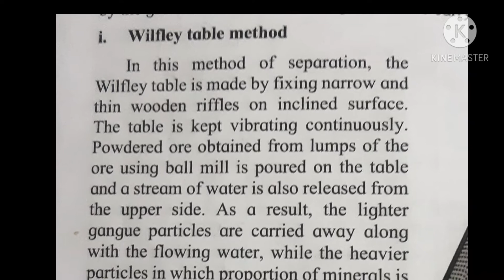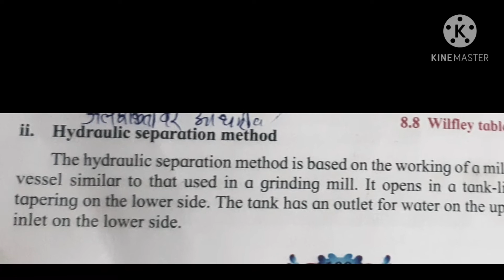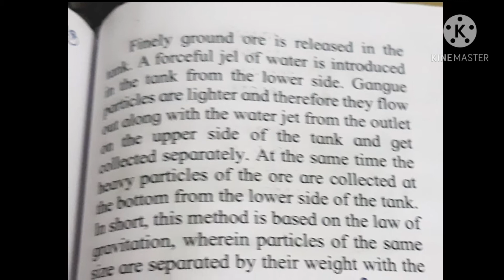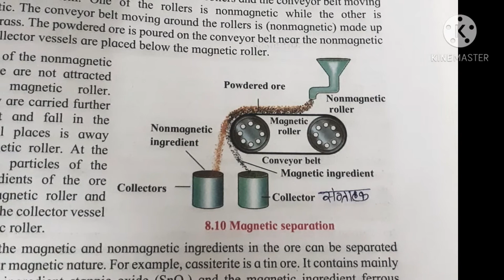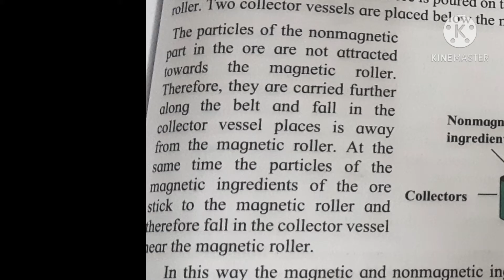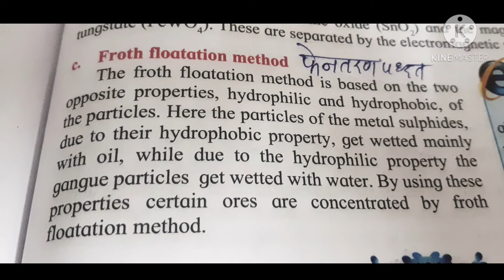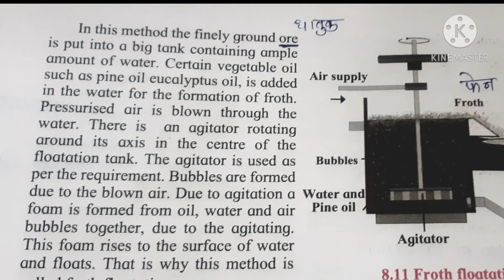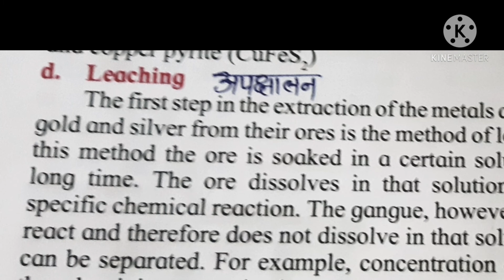Methods of separation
created by sanap s.m.